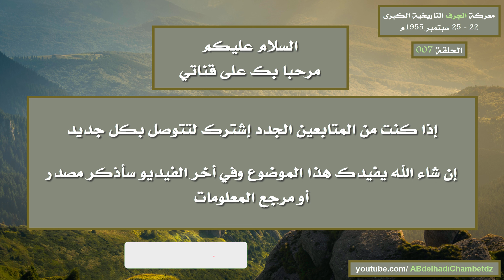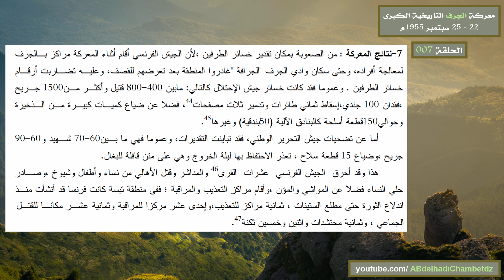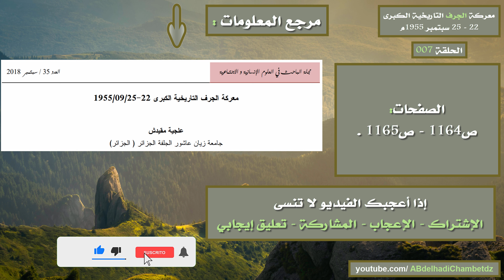نتائج معركة الجرف التاريخية الكبرى من 22 الى 25 سبتمبر 1955م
◀ الحلقة السابعة من سلسلة معركة الجرف التاريخية الكبرى من 22 الى 25 سبتمبر 1955م بعنوان نتائج معركة الجرف التاريخية الكبرى من 22 الى 25 سبتمبر 1955م.

ــــــــــــــــــــــــــــــــــــــــــــــــــــــــــــــــــــــــــــــــــــــــــــــــــــــــــــــــــــــــــــــــــــــــــــــــــــــــــــــــــــــــ

◀ محتوى الحلقة:
00:00 عنوان الحلقة وترحيب
00:19 نتائج معركة الجرف التاريخية الكبرى من 22 الى 25 سبتمبر 1955م
01:59 مرجع المعلومات

ــــــــــــــــــــــــــــــــــــــــــــــــــــــــــــــــــــــــــــــــــــــــــــــــــــــــــــــــــــــــــــــــــــــــــــــــــــــــــــــــــــــــ

ــــــــــــــــــــــــــــــــــــــــــــــــــــــــــــــــــــــــــــــــــــــــــــــــــــــــــــــــــــــــــــــــــــــــــــــــــــــــــــــــــــــــ

ــــــــــــــــــــــــــــــــــــــــــــــــــــــــــــــــــــــــــــــــــــــــــــــــــــــــــــــــــــــــــــــــــــــــــــــــــــــــــــــــــــــــ